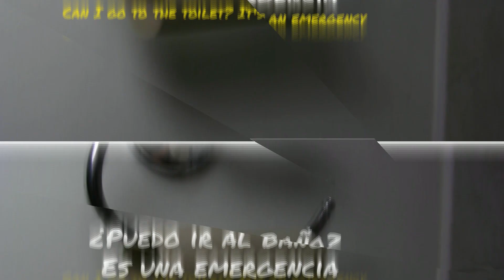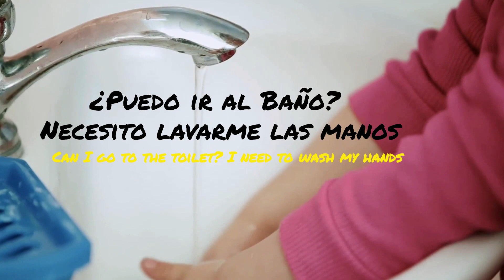How to ask CAN I GO TO THE TOILET in SPANISH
🌟 Access this exclusive resource today

You can also JOIN my Premium membership in order to get access to PERKS & LESSON PRINTABLES!!!
For less than 1 cup of coffee a month. You will be able to download the PDF PRINTABLES for all the lessons, VOCABULARY covered & Powerpoint presentations. NEW DOWNLOADABLES updated monthly!!!